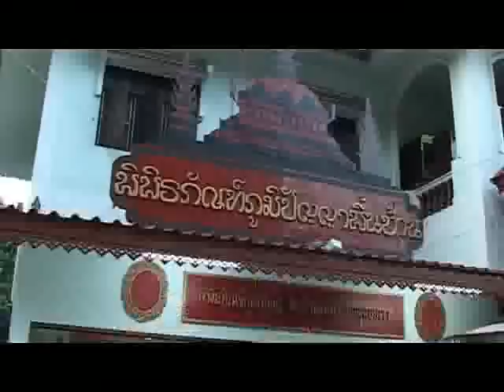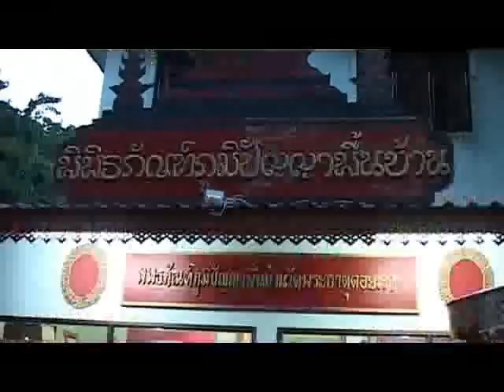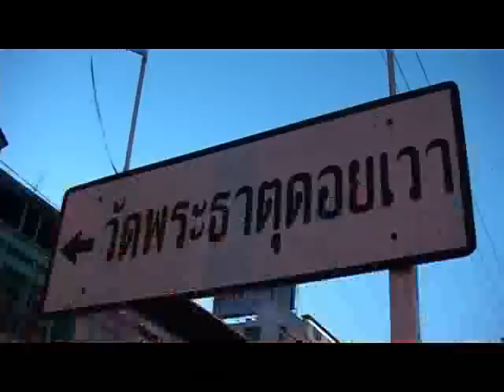พระเจ้าอินทร์สาน วัดพระธาตุดอยเวา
พระเจ้าอินทร์สาน วัดพระธาตุดอยเวา อำเภอแม่สาย จังหวัดเชียงราย